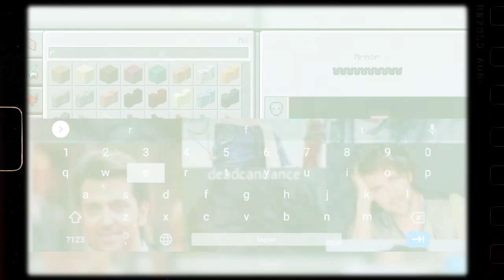My big brain